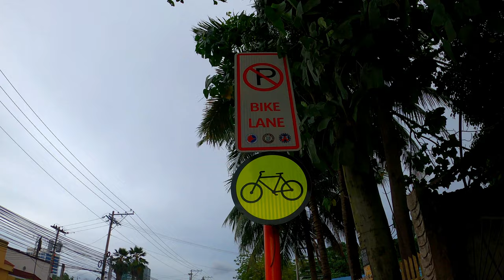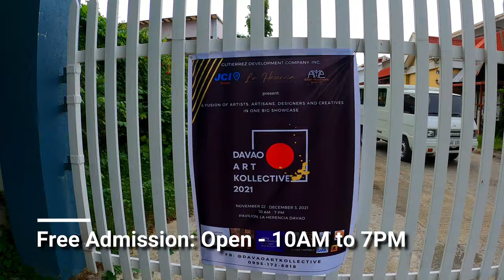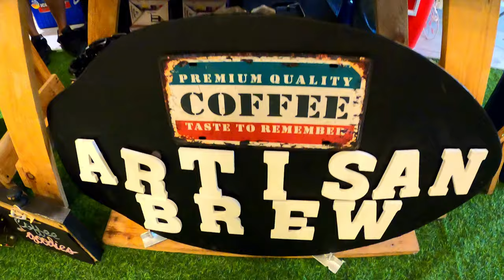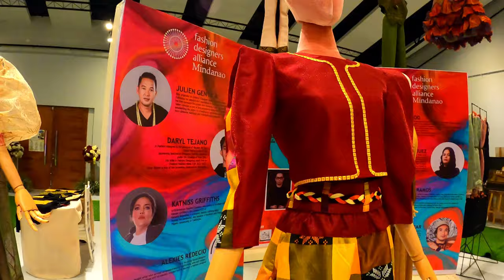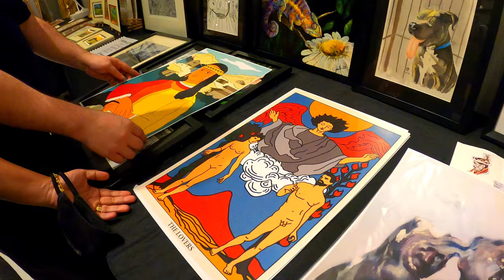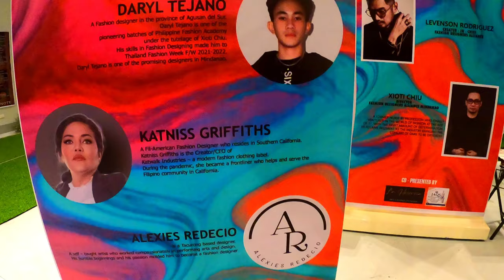FREE ADMISION!!! What's Inside the Davao Art Kollective? | JoyoftheWorld: Vlogs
Davao Art Kollektive is an art gallery of many Davao artists as well as nearby. It is a corporate social responsibility program by the Gutierrez Development Co., Inc that is really focused on art alone.

Davao Art Kollective aims to showcase and highlight all art and creative products for Davao. Davao will be a point of location and origin but the program will be open to everyone to showcase creative products even in different areas.

For this Davao Art Kollective 2021 at La Herencia Davao, F. Torres Street, Davao City - a new venue, for me, for events. This highlights the works of Jun Pamisa and Fashion Designers Alliance Mindanao (FaDAL Mindanao), and among other talented artists. The event is from November 22-December 3, 2021 and opens every 10AM to 7PM. Free admission!

Hopefully you can also visit and see the creative products of the creative industry! Plus, witness a fashion show on the culminating day on December 3.

I really hope you will enjoy here, too! Cheers, mga Ka-Joy!!!